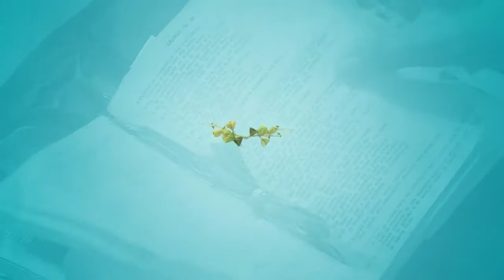Hora da Família - 28/03/2017 - Parte 1